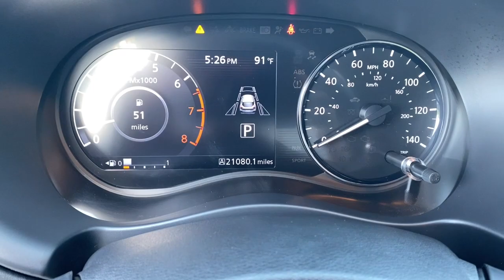2022 Nissan Kicks SR AL Tuscaloosa, Northport, Bessemer, Birmingham, Columbus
Pre-Owned 2022 Nissan Kicks SR available at Townsend Nissan located in 2620 Skyland Blvd E, Tuscaloosa, AL, 35405. Servicing the Tuscaloosa, Northport, Bessemer, Birmingham, Columbus area.

Get into the  2022  Nissan Kicks.  Here's a tech-savvy Kicks that knows what you need to make travel fun. From its nimble handling to its roomy interior, trendy style, and touchscreen infotainment, this snazzy small SUV offers larger-than-life value. The following are some of this vehicles highlighted options: Heated Steering Wheel
, Apple Carplay®/Android Auto®, Pre-Collision System, Intelligent Auto on/off High Beams, Touchscreen Infotainment System, Panoramic Roof, Heated Driver Seat, Tires All-Season , Remote Engine Start, Lane Keeping Assist. You deserve the comfort and style this Kicks has to offer. Our team will give you an outstanding test drive experience. Stop in today!